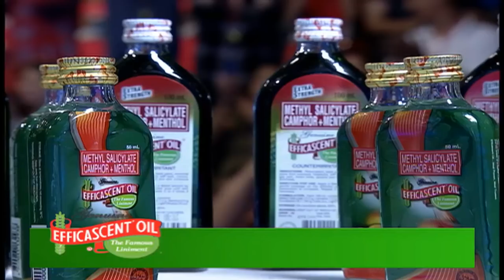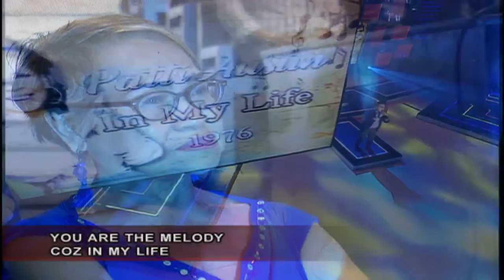Broadway Boys with Aiza Seguerra | February 10, 2018